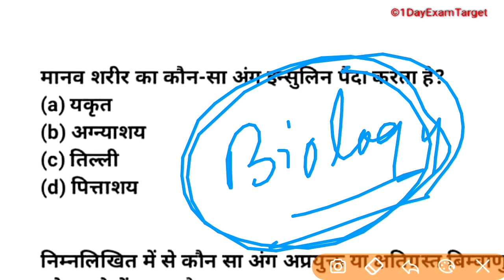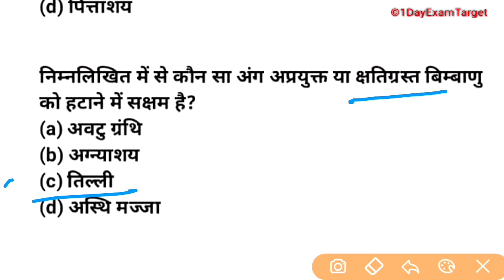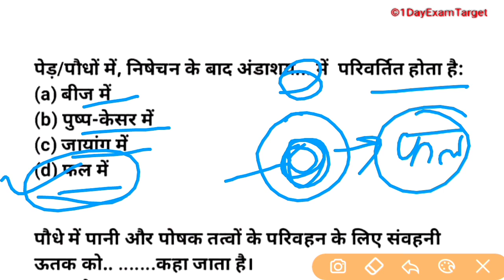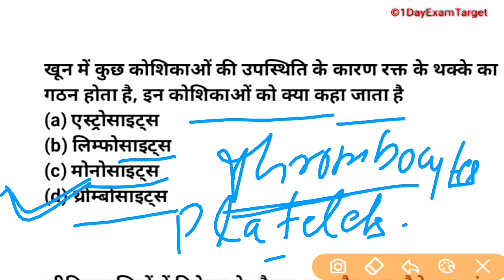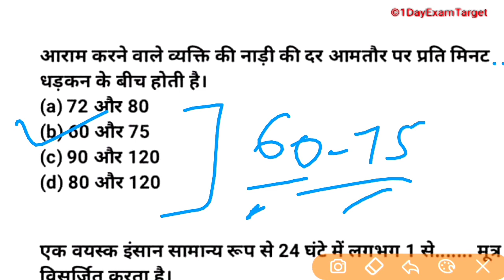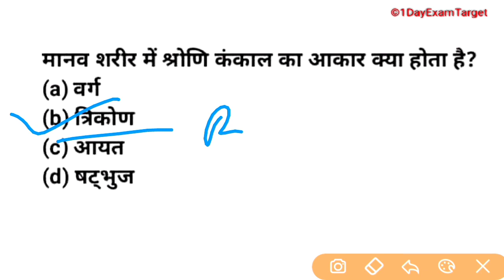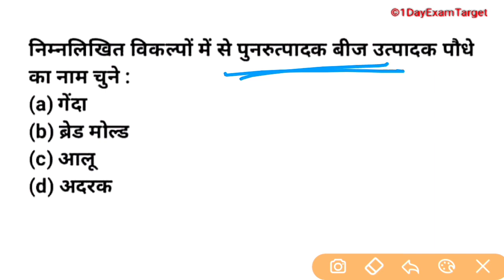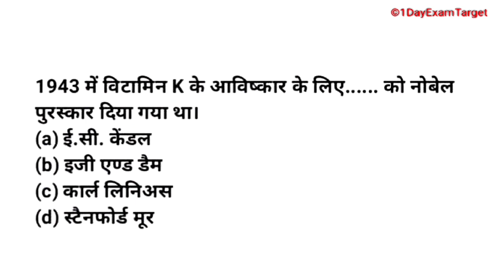NCERTGS_3000questions series-upsi/supertet ncert video-1dayexamtarget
नए चैनल Munmun Vlogs की लिंक